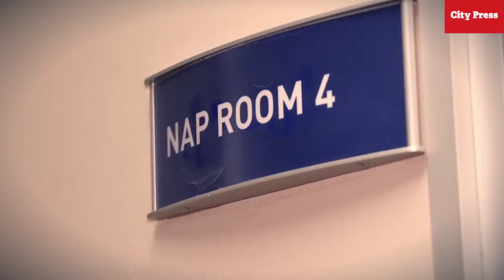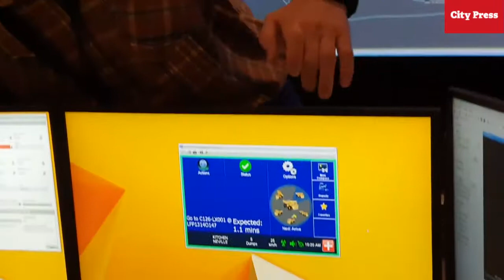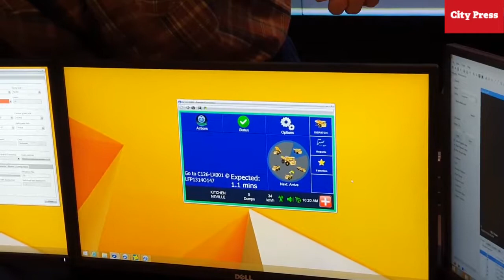How Anglo is using tech for safety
Anglo American's Kumba operation has had three years of fatal-free accidents. Most of this is attributed to good process and the improvement in technology that has helped save lives.